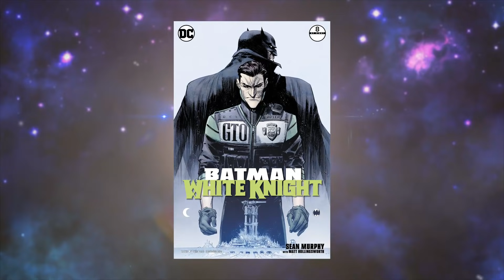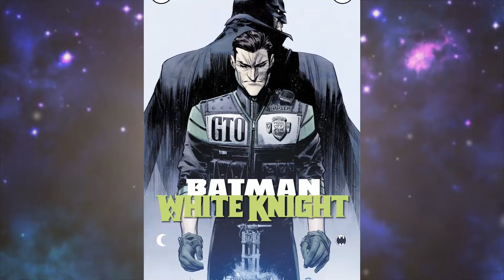ความลับที่ยิ่งใหญ่ที่สดของ Joker White Knight Part 8- Comic World Daily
หม่อนมี IG แล้วไปฟอลกันได้ที่ moncomicworld